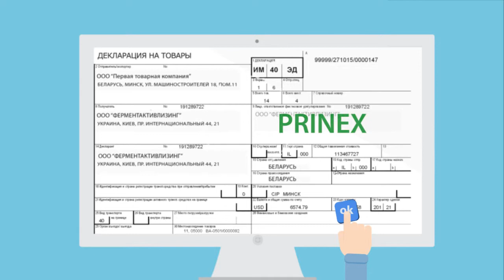Cистема обміну попередньою інформацією «ПРІНЕКС»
ПРІНЕКС  - система обміну попередньою інформацією між митними органами України та Білорусі, що являє собою програмно–апаратний комплекс. Система була розроблена з метою спрощення законного переміщення товарів та транспортних засобів (ТЗ) через спільний кордон держав шляхом застосування більш активного обміну попередньої інформації про вантажі і ТЗ, які перетинають кордон у режимі реального часу.